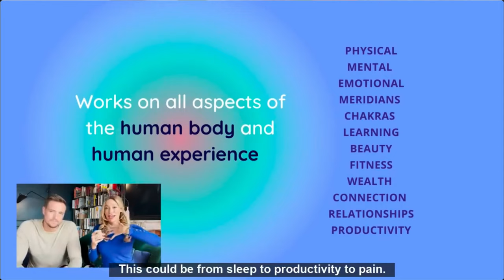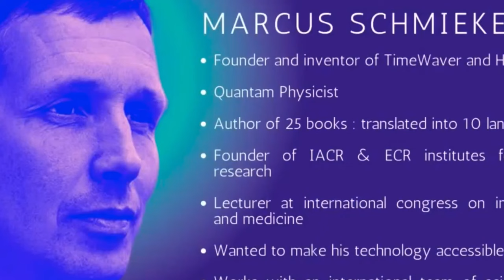This $500 MLM electroshock device is TOTALLY legit and not a scam lol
OUTRO: "Sierra Nevada" by Millimeters of Mercury
MUSIC & Millimeters of Mercury on Apple Music/Pandora/Spotify/Tidal